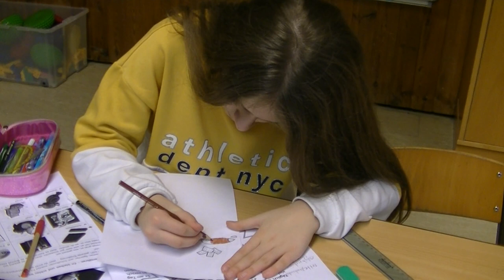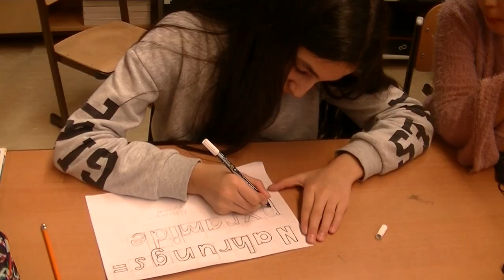Mission 2 - Energie eines Astronauten ...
... und das führte bei den "Space Wolves" zur selbst gefertigten Nahrungspyramide!